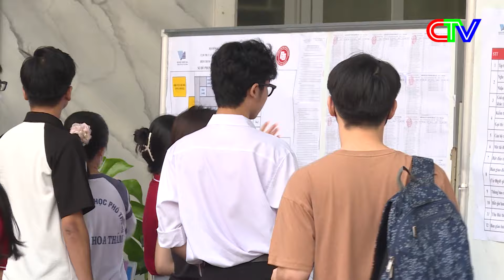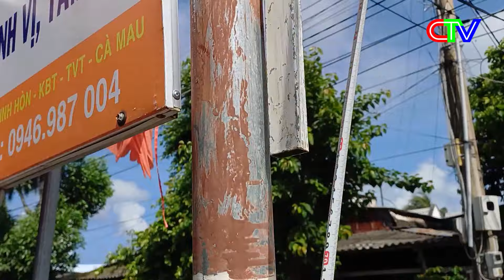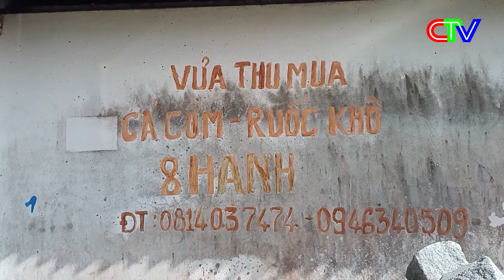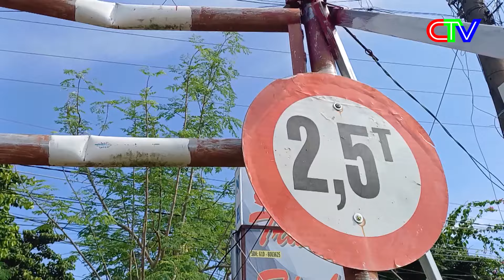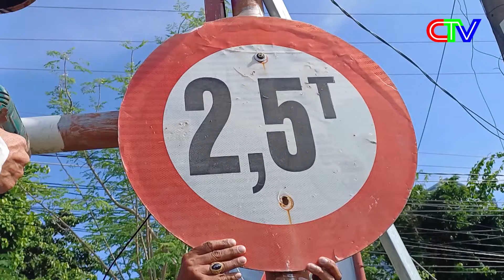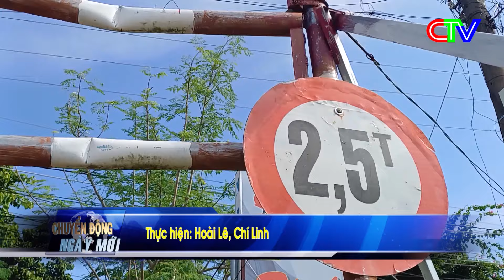CHUYỂN ĐỘNG NGÀY MỚI 08-10-2024 | TUYẾN LỘ ẤP KINH HÒN BỔNG DƯNG BỊ RÀO DO ĐÂU?